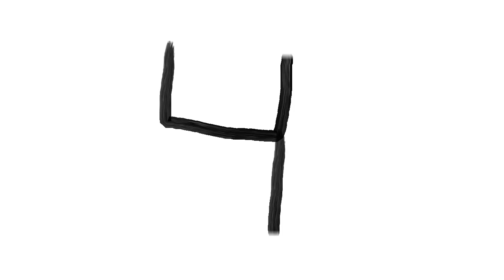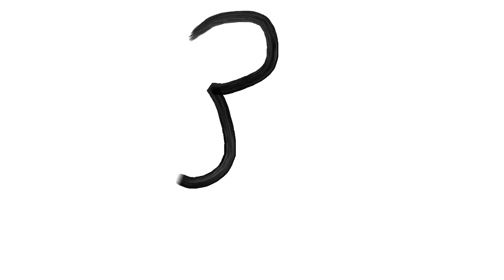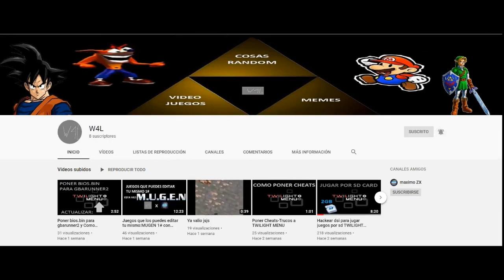TOP 5 Fangames y mods de la saga Super Smash Bros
PSDT: Los juegos Smash Land y Smash Bros Flash 2 son para PC, los demas son mods.

Salu2, wap@.